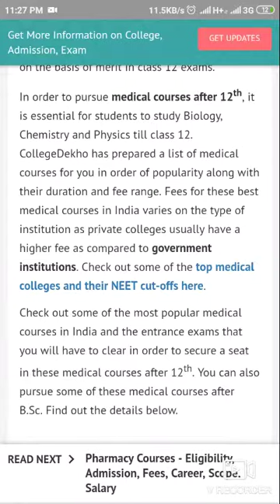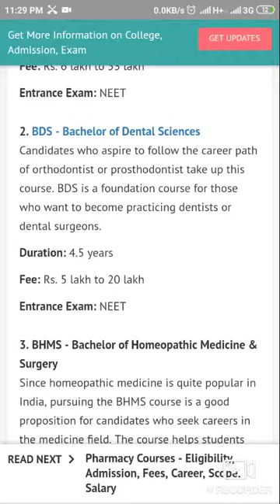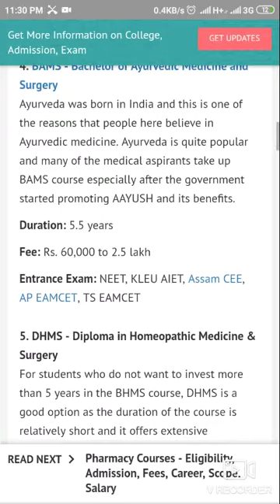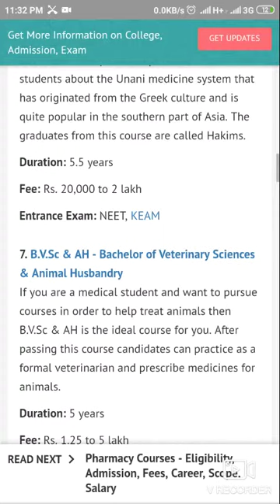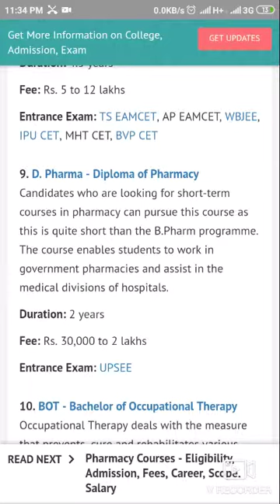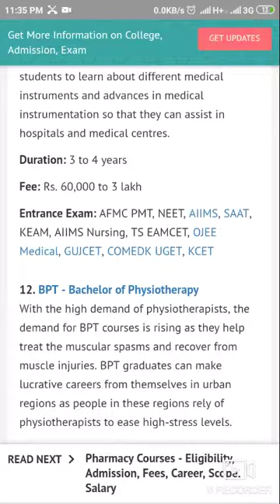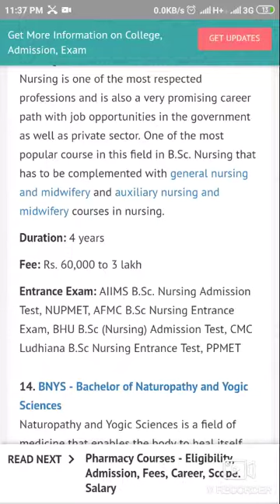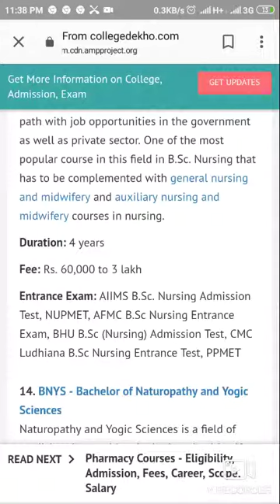Best Medical course after 12 and other career option